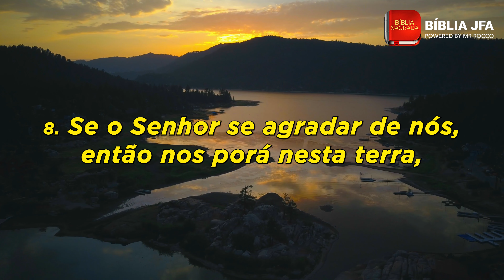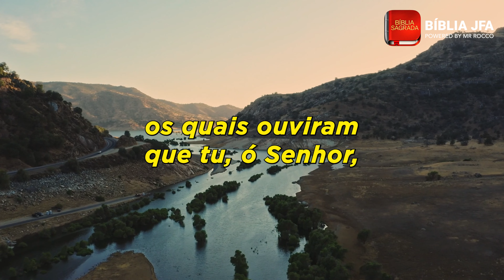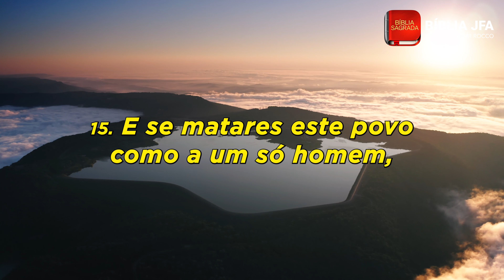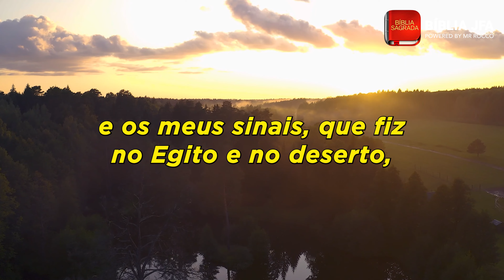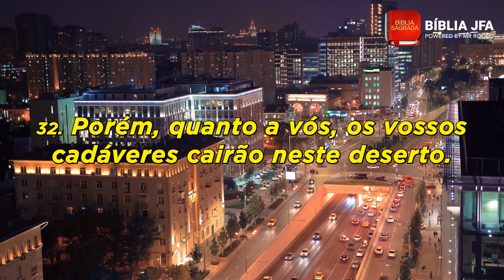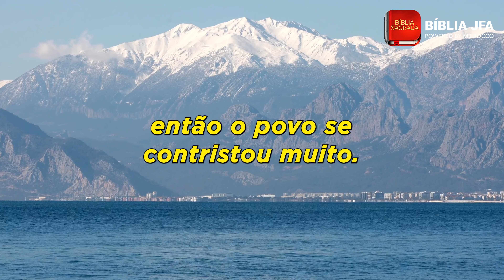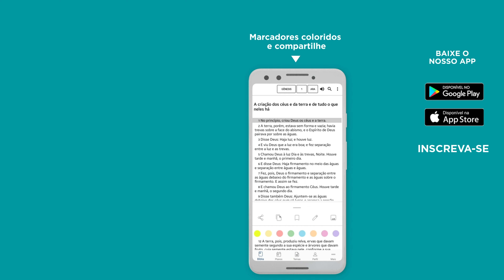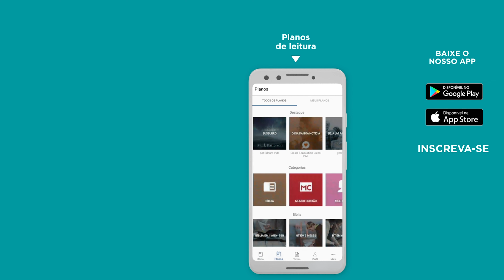NÚMEROS 14 📖✝️ - Bíblia JFA Offline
Ouça esse áudio de Números 14 para descansar em Deus e aprender mais de Sua palavra. // 🆘 SOS VIDA: e se você precisa de ajuda ou atendimento pessoal, contate nossa equipe através do WhatsApp

0:00:04 - O povo reclama outra vez
0:01:21 - Ira de Deus e intercessão de Moisés
0:02:59 - O perdão e a punição de Deus
0:03:50 - O castigo aplicado ao povo
0:05:48 - Tentativa mal sucedida do povo